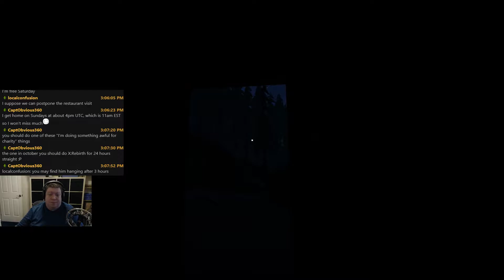The Long Dark 05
Willfe falls out of an airliner and wakes up in the Canadian wilderness in the dead of winter with nothing but the clothes on his back to help him survive. Also, his in-game persona is female for some reason.

Will he survive? The answer is obvious. The real question is "how will he die?" Our journey for the answer begins here.